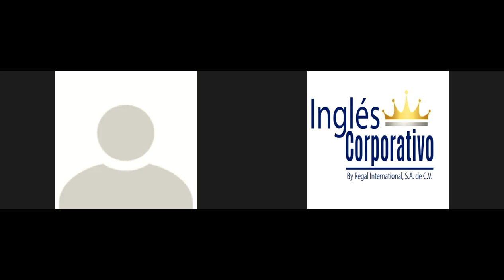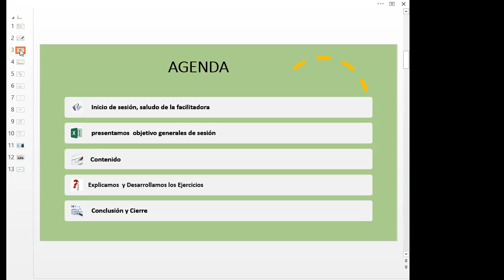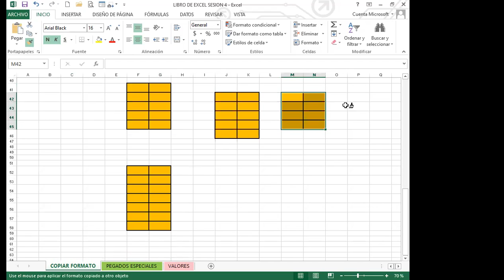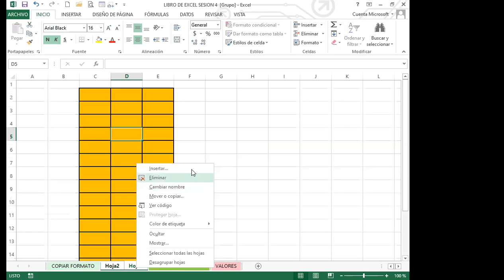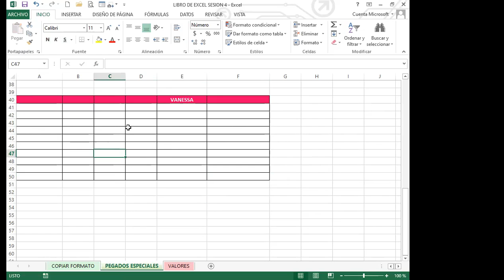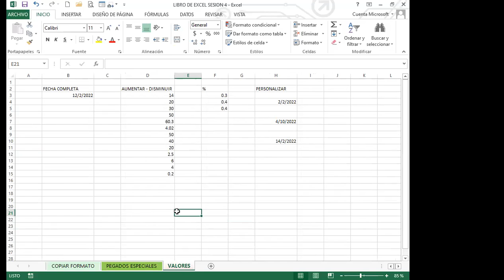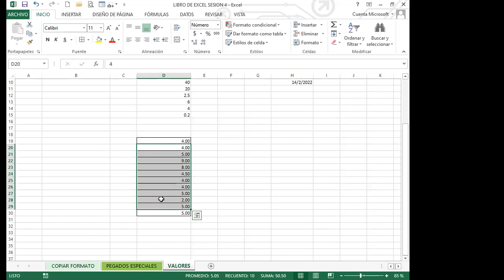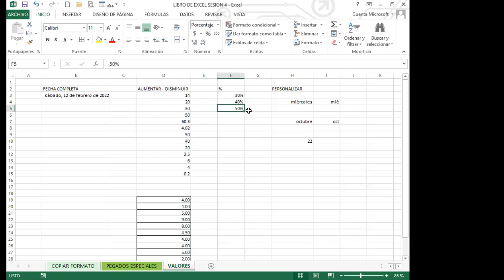Ingles Corporativo- Clase 4_Semana 1 Copiados especiales